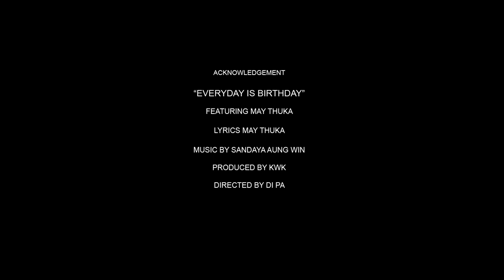Everyday is Birthday by May Thuka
"Everyday is Birthday"
(Everyday is a brand New Day
If we appreciate life everyday is Birthday.)2
I'm alive. You're alive. We're alive.
Everyday is Birthday
Value life, Enjoy life
Appreciate everything everyday is blessed day.
Chorus
Everyday is Birthday
Everyday is Birthday
Appreciate everything everyday is Birthday!)

Happy blessed birthday to you all!
Best wishes
May Thuka
Founder
May Thuka @ Global Leaders, Global Citizens